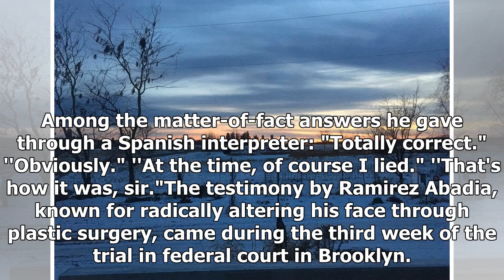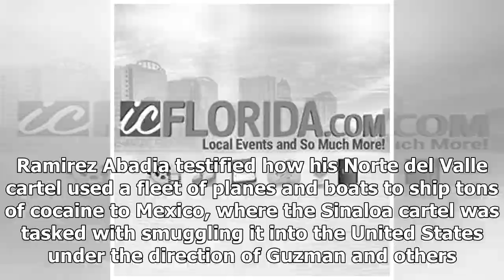'El Chapo' consort opens up about cartels' ruthlessness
Help me go to 100k sub. Thanks.

NEW YORK – A key government witness at the U.S. trial of notorious Mexican drug lord Joaquin "El Chapo" Guzman spelled out the bloodshed and other cold realities of international drug-trafficking Tues...